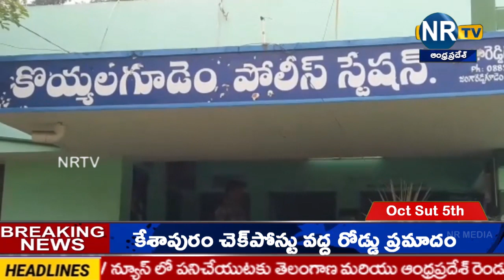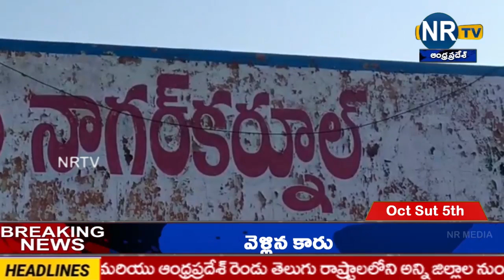బేగంపేట సీఎం క్యాంప్ ఆఫీస్ ప్రగతి భవన్ లో వైభవంగా జరిగినతెలంగాణ సాంప్రదాయం బతుకమ్మ పండుగ- NRTV